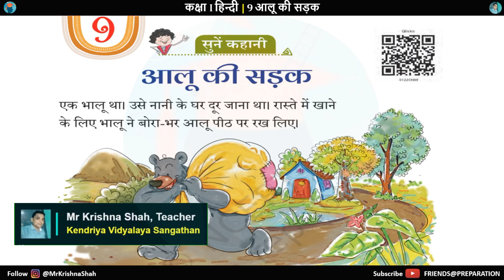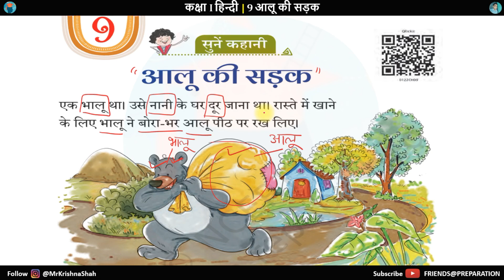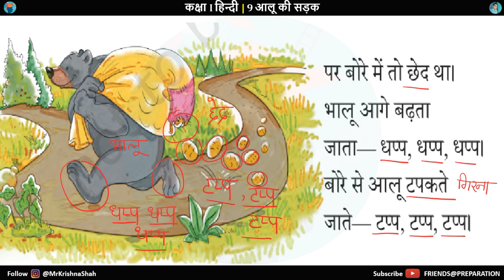आलू की सड़क - Aloo ki sadak - Chapter 9 - Class 1 sarangi - Hindi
इस वीडियो में हम "आलू की सड़क" की कहानी का अध्याय 9 पढ़ेंगे। यह कहानी न केवल मनोरंजक है, बल्कि इससे हम बहुत कुछ सीखते हैं! 📚✨

इस वीडियो में आप सीखेंगे:
कहानी के मुख्य पात्र
कहानी का सार और संदेश
भाषा और शब्दावली में सुधार

🔔 वीडियो देखने के बाद:

हमें कमेंट में बताएं कि आपको यह कहानी कैसी लगी।

Facebook for more insightful content.
for valuable educational discussions.